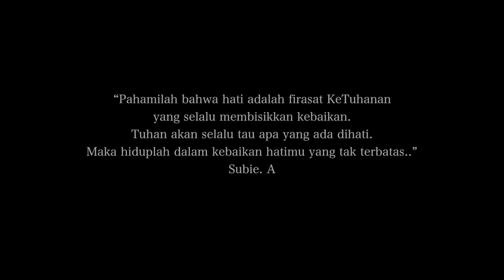NUR | NOMINASI FESTIVAL FILM BANTEN 2018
Jagad, memutuskan keluar dari dunia gelap yang ia geluti dengan menjadi seorang driver gojek. dalam perjalanan ia bertemu dengan sorang penjaga toko buku, bang somad yang banyak mengajarinya arti hidup sesungguhnya. Jagad mempunyai rahasia besar yang hanya ia ceritakan kepada bang somad. dan apa rahasia besar itu?
Judul : NUR
Pemain :
Ridho Anugerah Sebagai Jagad
Aan Rosyadi sebagai Bang Somad
Mirza Zainal sebagai Joni
Yoyo Comic sebagai Pemuda Mabuk
Prima Aditya sebagai Dai
Sebagai Dokter

Produser : Achmad Subhi, A.Md
Sutradara : Subie. A
Ide Cerita : Subie. A
Editor : Ihsan Kurniansyah
Director Of Photography : Ihsan Kurniansyah
Scoring & Music Design : Ridho Anugerah
Soundman : Danu Kress
Lighting : Ican Lim
Astrada : Prima Aditya
Askam : Ahmad Nur
Art : Prima
Produksi Sutradara Amatir 2017

Special Thanks to :
RSUD Pemangkat
Dr. Achmad Hardin
Pengurus Mesjid Raya Singkawang
Kress Studio
Altoaurora Studio
Armansyah
Mezi Esperanza
Imanda Camelia